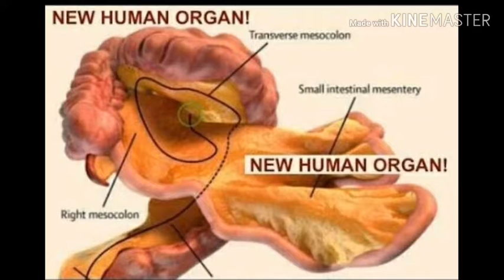Scientists find a new organ in humans| In English | Achievement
Scientists discover a new organ

In this video you can know or learn some basic information about the discovery of recent new organ by the scientists.

Share this video to your freinds. let your freinds to know about this new interesting discovery & subscribe to my channel for daily learning .Hope our videos help you to enhance your knowledge.

Stay blessed & stay learning.